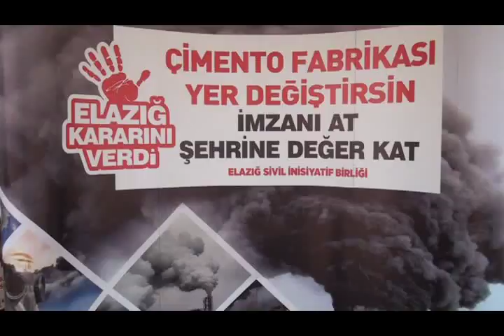ESİB imza kampanyası